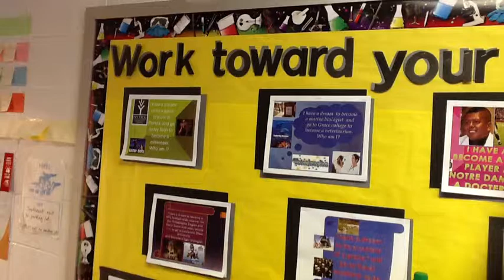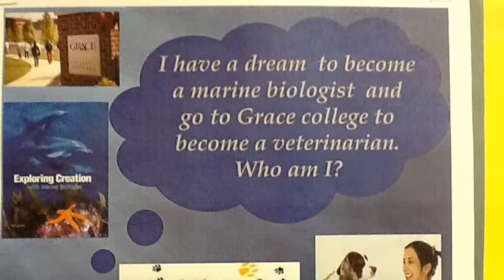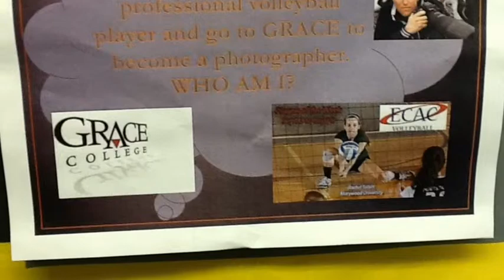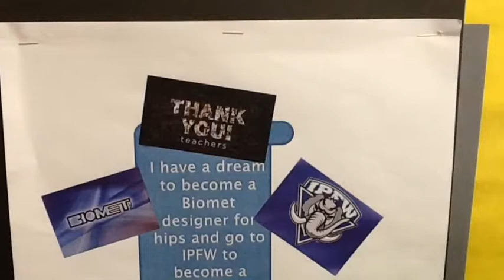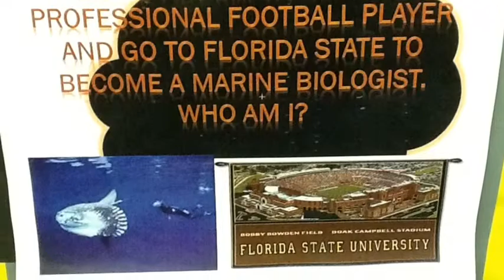4th Grade Dreams 2012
Mr. Hawblitzel's 4th grade class will work towards their goals to achieve their dreams!